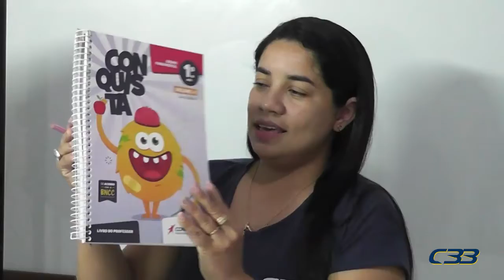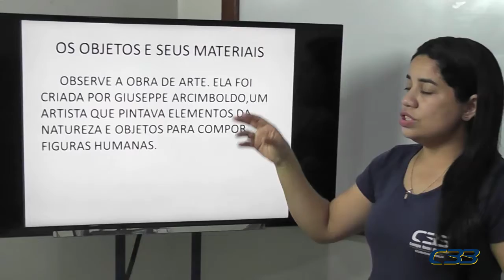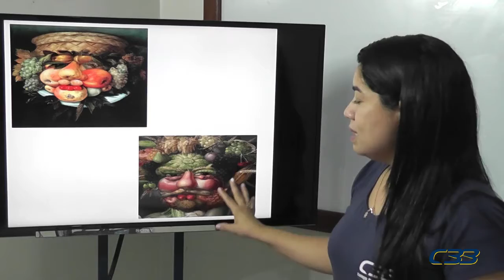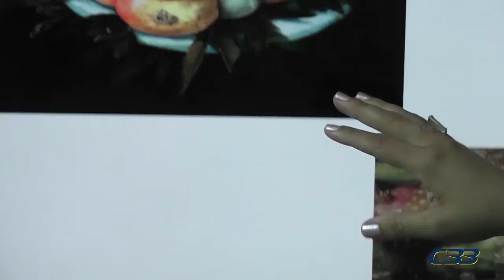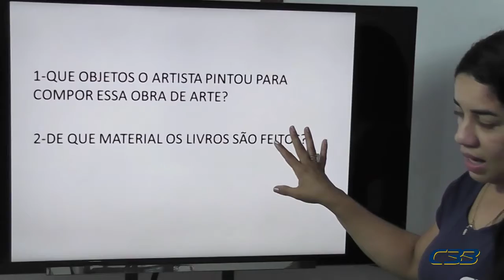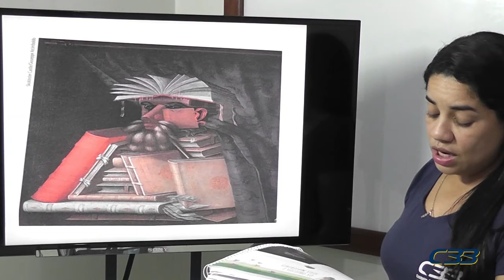1º ANO Vera dia 27 de novembro